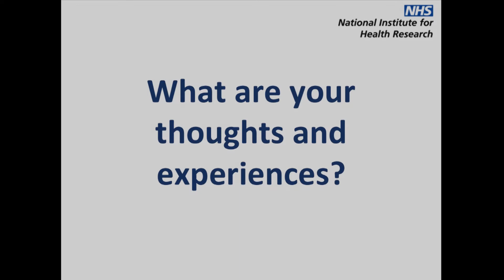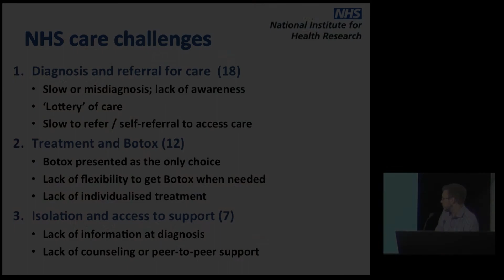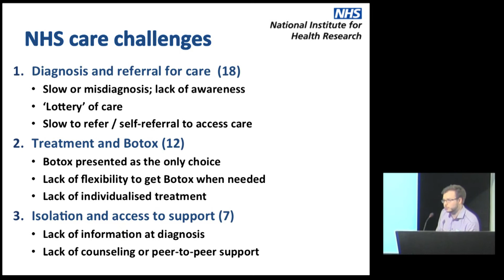Blepharospasm Day 2015 - Thoughts & Experiences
Attendees' Thoughts & Experiences - Dr Andi Skilton and Dr Catey Bunce